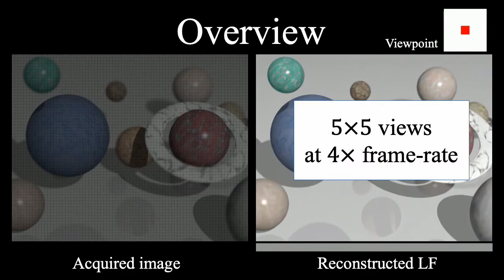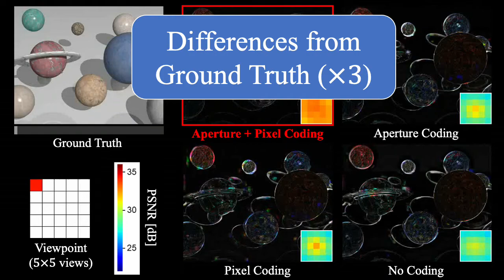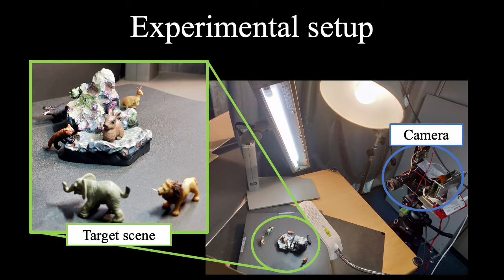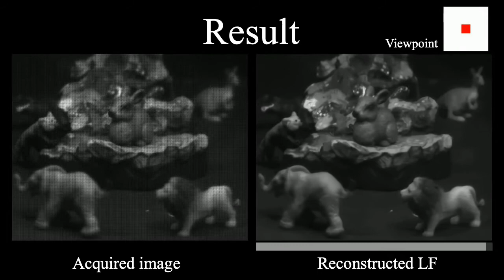Acquiring a Dynamic Light Field through a Single-Shot Coded Image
Accepted to CVPR 2022.